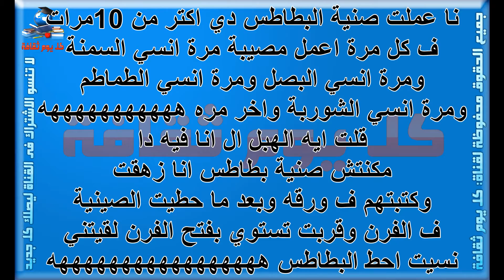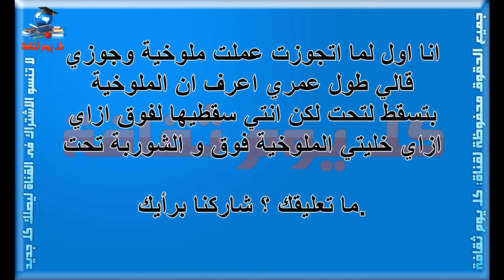مواقف وطرائف كوميديه فى المطبخ لعروسه فى بداية حياتها الزوجيه